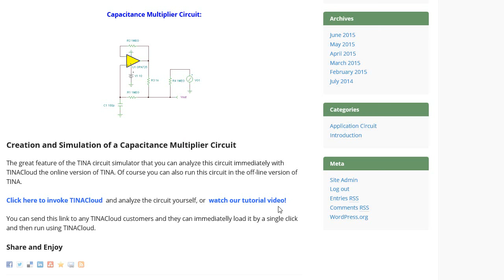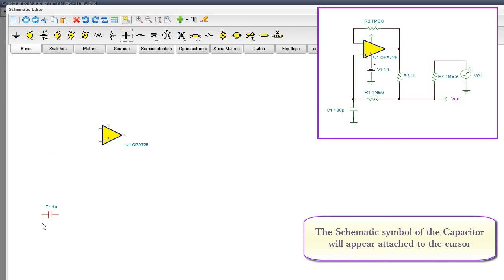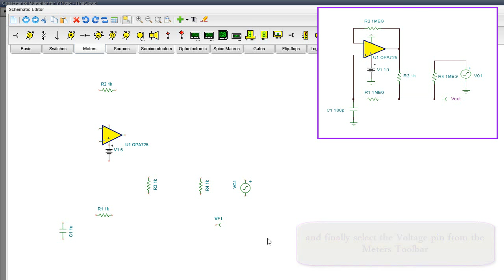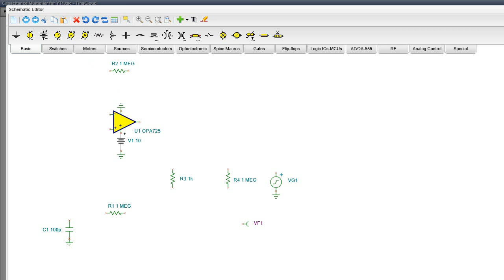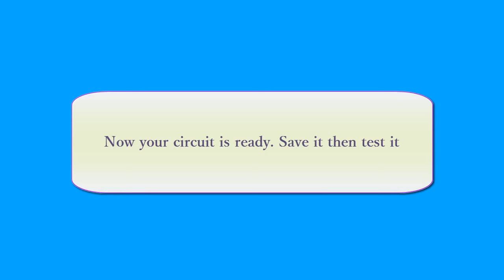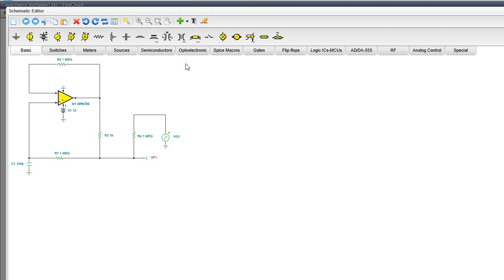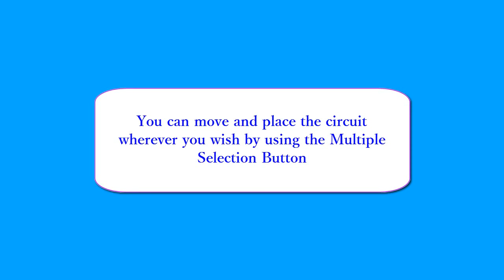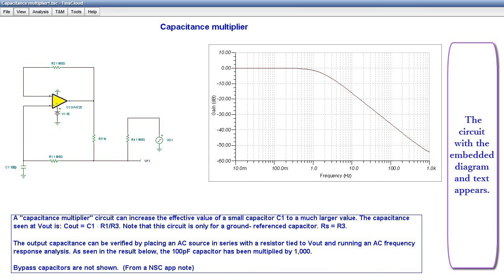Creation and Simulation of a Capacitance Multiplier Circuit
The great feature of the TINA circuit simulator that you can analyze this circuit immediately with TINACloud the online version of TINA. Of course you can also run this circuit in the off-line version of TINA.

to invoke TINACloud and analyze the circuit yourself!